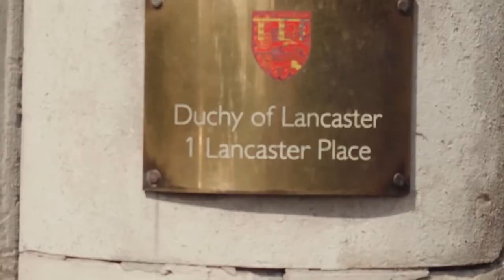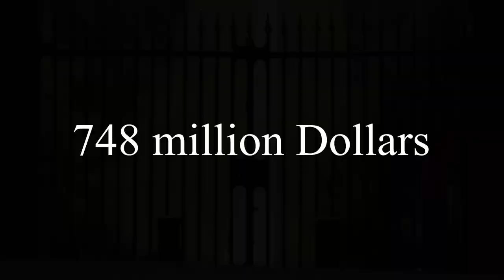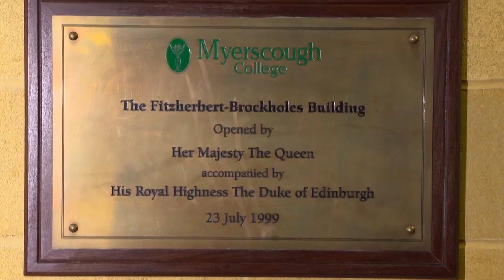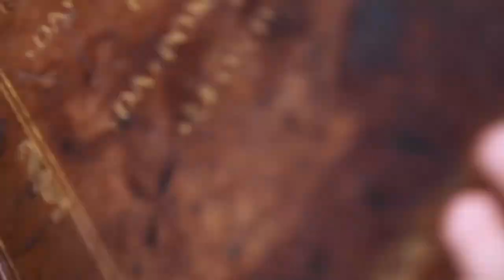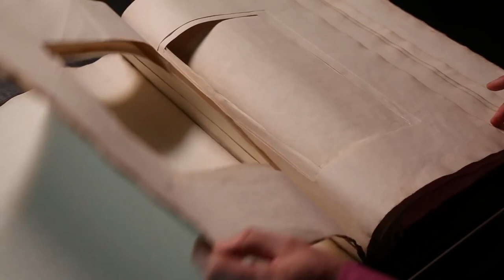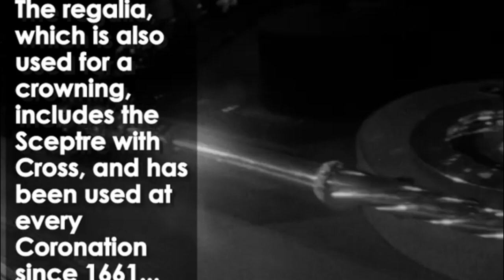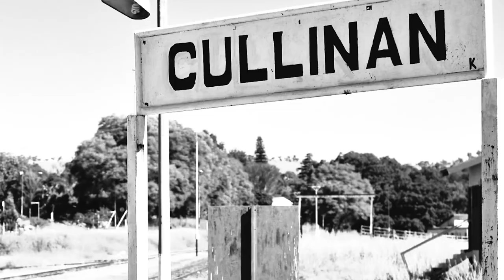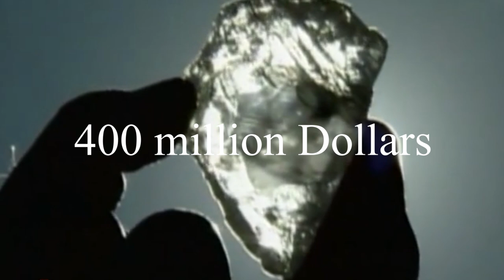This Is How WEALTHY The British Royal Family Is?!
How EXTREMELY Rich Is The Royal Family

Prepare for a deep dive into the world of opulence and regal riches as we explore just how EXTREMELY wealthy the Royal Family truly is! 💰👑 In this video, we're breaking down the sources of their wealth, mind-boggling assets, and the financial intricacies that contribute to the grandeur of the monarchy.

Join us as we demystify the Royal Family's immense wealth, offering clear insights into their extensive properties, valuable collections, and the unique financial arrangements that sustain their majestic lifestyle.

💸 Crown Jewels and Palatial Residences: Explore the dazzling Crown Jewels and iconic palaces that contribute to the Royal Family's staggering wealth.

🌐 Sovereign Grant and Public Funding: Understand the financial mechanisms, including the Sovereign Grant, that support the monarchy and its role in public life.

🏰 Private Estates and Investments: Delve into the Royal Family's private estates, vast land holdings, and investments that add to their extraordinary wealth.

📈 Economic Impact: Discover the economic impact of the monarchy on tourism, trade, and the broader British economy.

This video is your front-row seat to understanding the intricacies of royal wealth and how it has evolved over centuries. Share your thoughts and questions in the comments below – we're eager to hear your take on the fascinating world of royal finances! 💷📢👑

So we can keep spilling the royal tea!

1)This video has no negative impact.
3)It is transformative in nature.